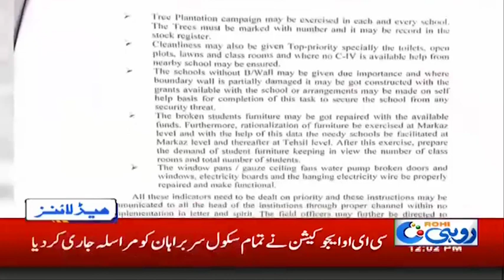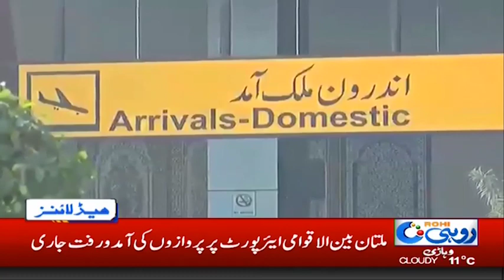12pm News Headlines | 25 Jan 2020 | Rohi